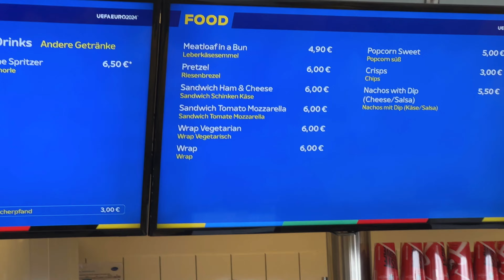Rumänien vs. Ukraine EM Stadion-Vlog 🔥⚽️ Was für eine Atmosphäre! 😮‍💨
Im heutigen Video geht es um...
...Rumänien vs. Ukraine Stadion-Vlog ⚽️

Musik von "wation" @wationbeats

Danke fürs Schauen ❤️ Lass gerne ein Like + Abo da!